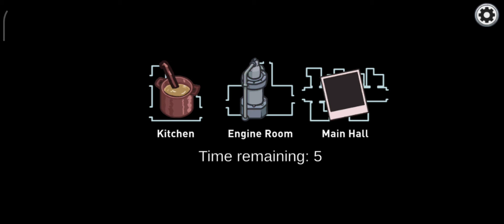impostors wow i was impostor!?